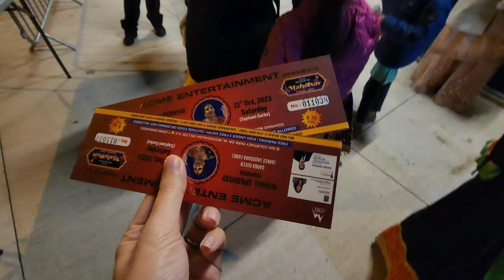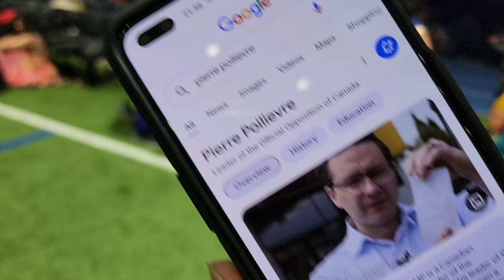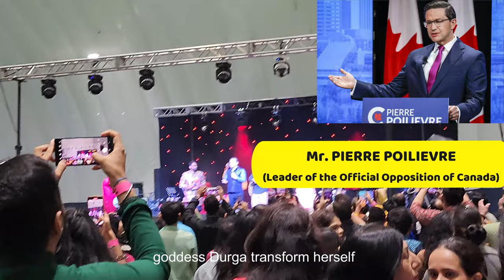Garba Night in Canada with @chitchatwithshilpa | I Met Mr. Pierre Poilievre...... | Sangz Stories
Hi guys,

I am Sangna, a Delhi girl in Kanedaa 😍 (Canada) . Freelance make-up artist by profession and a full time Drama Queen. Here to share my stories and the beautiful world which surrounds me. I and me are always too deep in conversation. Let's make it a good one! ♥️

This vlog is about my First Garba Night Event in Mississauga Stadium in Canada.
It was am amazing experience of celebration our Indian Festival in Canada and also I Met one of my favorite youtuber @chitchatwithshilpa   ,it was so much fun  meeting her and we enjoyed a lot.
I also got a shocking Surprise at the Garba Event ...I got to meet Mr. Pierre Poilievre ‎@PierrePoilievre  who is the Leader of Official Opposition of Canada and people are cheering up for him to be the Future PM of Canada.
Watch the video till the end to checkout this fun Garba night vlog filled with lots of surprises.